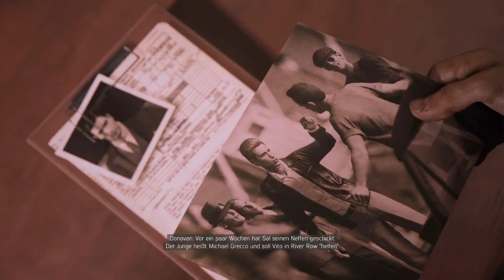Mafia 3 Gameplay (GER) Don Dee